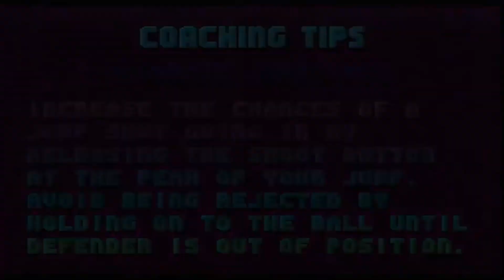Are The Bucks Now The Favorites?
Probably but the Nuggets still exist.